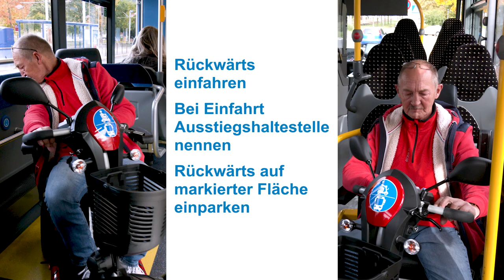Mit dem E-Scooter im Bus: So geht's!